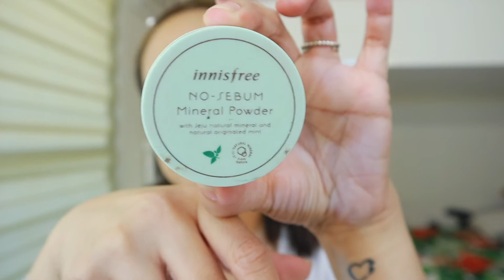GRWM w/ d'Alba Korea! First PR Package na Nakuha sa ECQ!